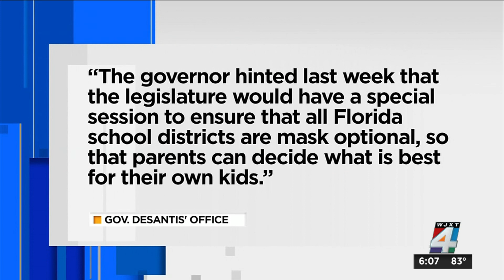Local governments in Florida debate mask mandates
The debate is on among some local governments and school boards about whether to bring back mask mandates and possibly impose vaccine mandates.